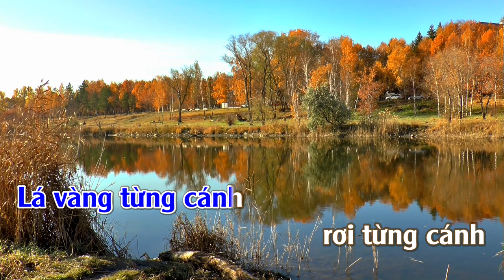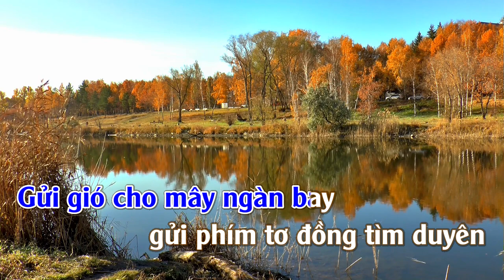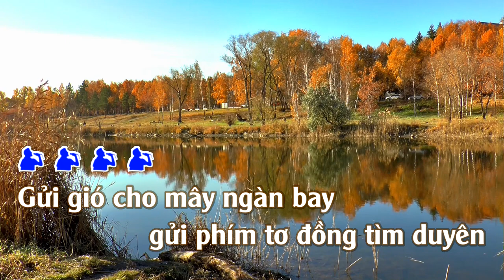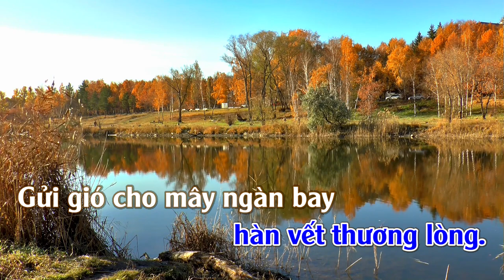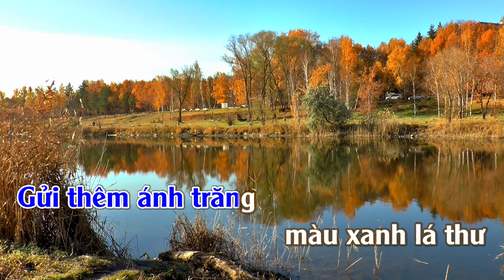Gửi Gió Cho Mây Ngàn Bay | Karaoke | Tone | Nam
Gửi Gió Cho Mây Ngàn Bay : Sáng Tác : Chuẩn Từ Linh